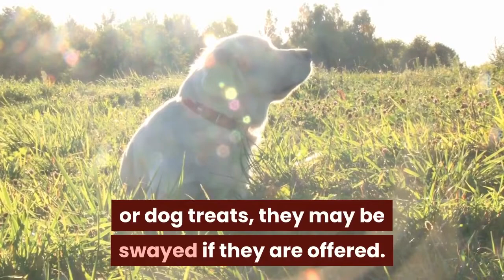Are Golden Retrievers Good Guard Dogs? (Protective or Watch Dogs)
Golden Retrievers are one of the most popular dog breeds, and it's no wonder why. They're known for being intelligent, energetic, loyal companions as well as great family dogs. But, are Golden Retrievers good guard dogs? It's a great question and it really depends on what you're looking for from your dog.

How to train a Golden Retrievers to be a possible good guard dog or watchdog